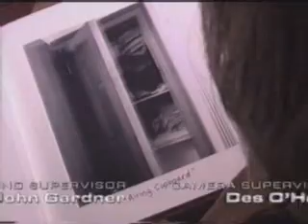IIBB Episode 4, Part 4 - Chords & Themes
Is It Bill Bailey? - Episode 4 ("Scottish Time Travel"), Part 4

Aired 13th March, 1998